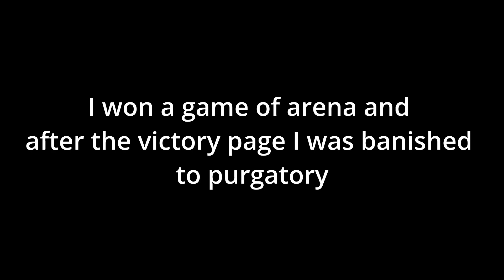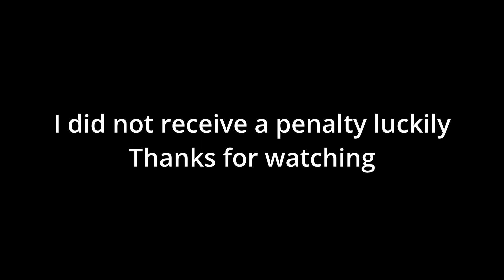Fenrir has entered the shadow realm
Goofy ahh game

Song: Cyber Space 3-7: All Reality - From Sonic Frontiers